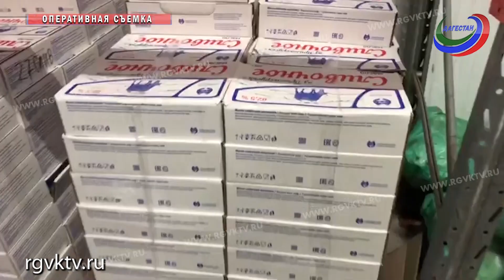В школы и детсады Махачкалы поставляли поддельное сливочное масло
Контрафактное сливочное масло оказалось в столовых школ и детсадов Махачкалы. По данным МВД, должностные лица муниципального учреждения столицы, с 2016 по 2018 гг. заключали госконтракты на поставку сливочного масла, но, фактически, отправляли пальмовое, вредное для организма и значительно более дешевое по стоимости.